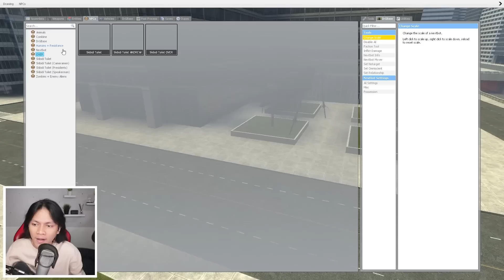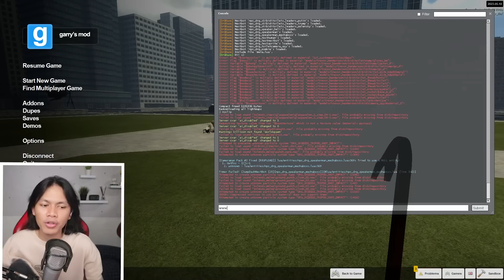PERANG SAUDARA DIMULAI, SPEAKERMAN TITAN VS CAMERAMAN TITAN TERJADI...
INI LAH KEKUATAN MECHA CAMERAMAN TITAN

INTRO TERBARU